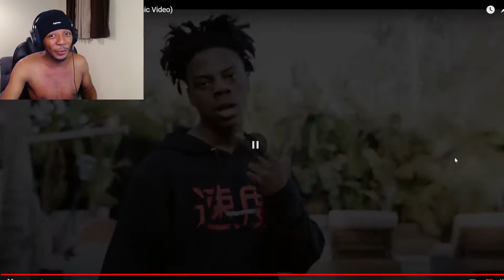OH MY GOODNESS! IShowSpeed - Bounce That A$$ (Official Music Video) | Reaction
MY REACTION TO IShowSpeed - Bounce That A$$ (Official Music Video) if you want more reaction videos with ISHOWSPEED LET ME KNOW DOWN IN THE COMMENTS DOWN BELOW AND LET ME KNOW WHAT YOU WANT ME TO REACT TO NEXT!